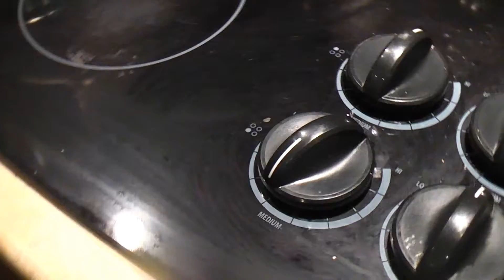How To Make Hot Ice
A video with basic instructions to make hot ice